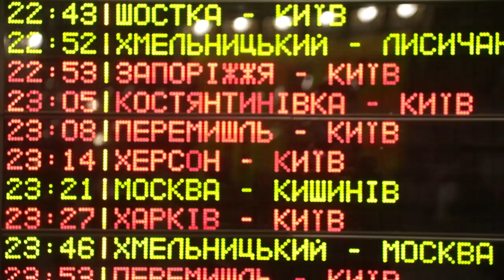Там на горі, на Маківці ("Хлопці, підемо, боротися будемо") Стрілецька пісня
Зведений хор ЗСУ виконав стрілецьку пісню на головному вокзалі в Києві